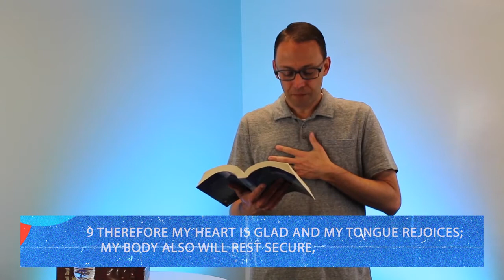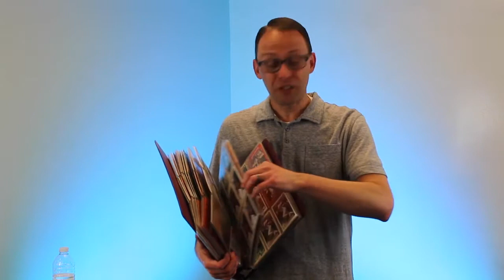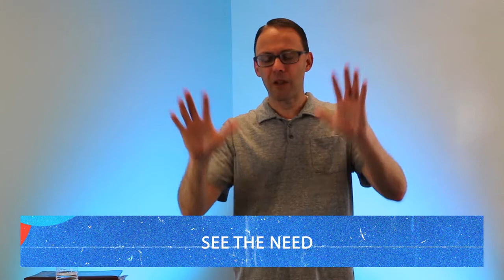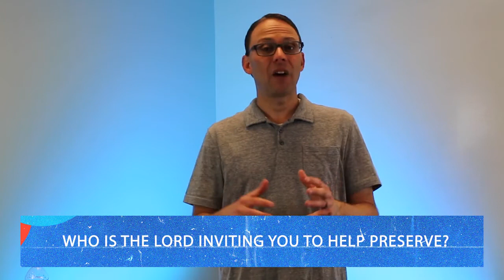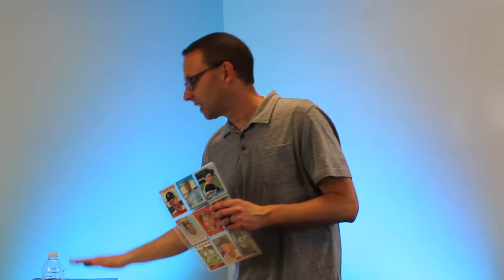Preserved | Summer in the Psalms | Pastor Jon Allen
"To help as many people as possible live in a life-giving relationship with Jesus..."